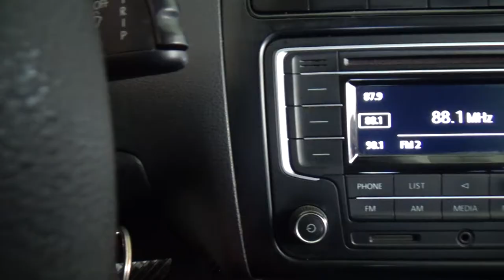Volkswagen / Vento / 2019 - 5468